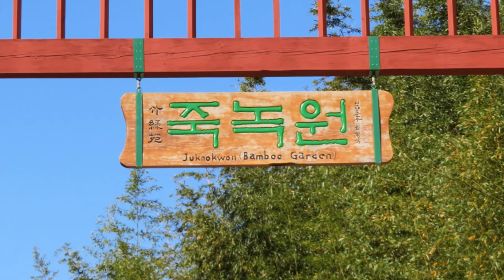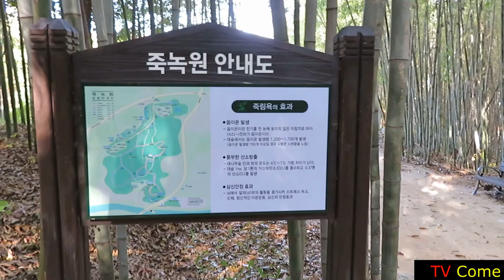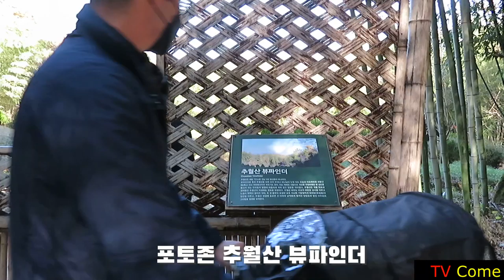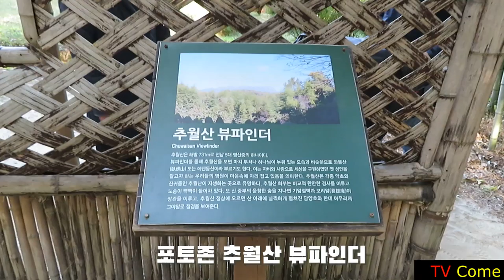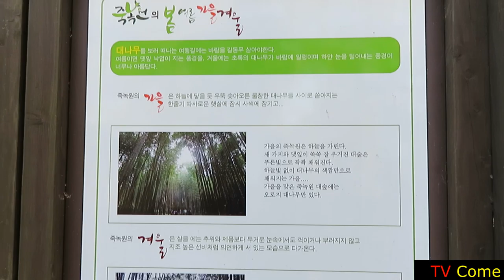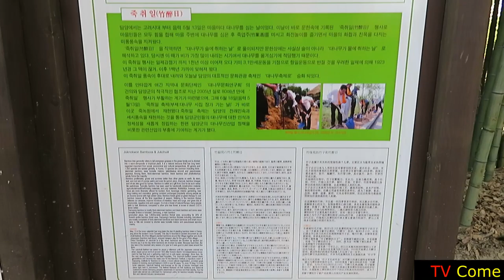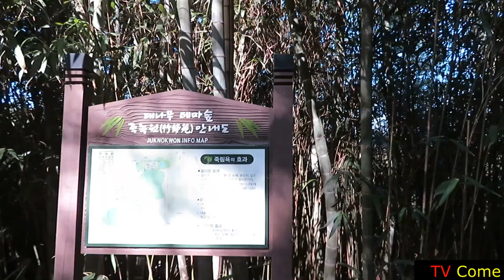죽녹원(담양) 2편, 여행을 떠나요! 대나무향기따라 간 여행, 노무현대통령 방문하고, 베트남영화 찍은 장소.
2020년 11월 9일.
정문: 전라남도 담양군 담양읍 죽녹원로 119
후문: 전라남도 담양군 담양읍 죽향문화로 378